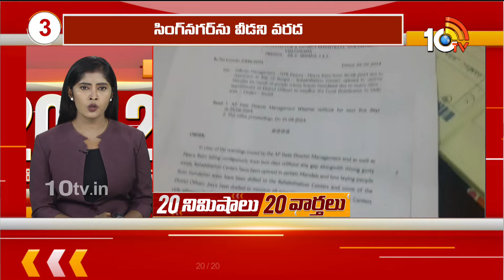Top 20 News | CM Chandrababu | CM Revanth Reddy | Heavy Floods | Weather News | 10TV News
10TV is one of the Largest Content producing Telugu News Channel in Telugu States. Its one of the leaders in the production and broadcasting of un-biased and comprehensive news.
10TV offers round the clock coverage of latest breaking news and unique mix of news bulletins, current affairs and Entertainment programmes.
10TV Youtube Channel offers Latest News from Telugu States, Politics, Entertainment, Health, Sports Lifestyle, Devotional, National News, International News and lot more.!

హాయ్,
10టీవీ యూట్యూబ్ చానల్‌కి స్వాగతం. 10టీవీలో ప్రసారమయ్యే కథనాలతో పాటు ఆసక్తికరమైన మరెన్నో అంశాలను 10టీవీ యూట్యూబ్ చానల్లో మీకు అందిస్తాం. మా వీడియోలలో మీకు నచ్చిన వాటిని మాకు తెలియజేయండి. అలాంటి మరిన్ని కథనాలను మీకు అందించేందుకు ప్రయత్నిస్తాం. నచ్చిన వీడియోలను మరింత మందికి షేర్ చేయండి. చానల్‌ను సబ్‌స్క్రైబ్ చేయడం మరిచిపోకండి. ధన్యవాదములు.!